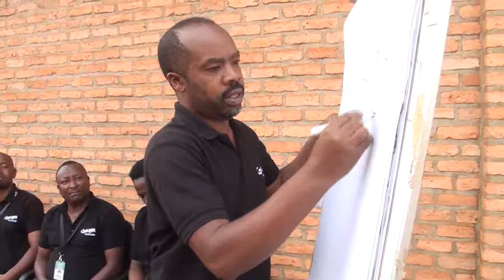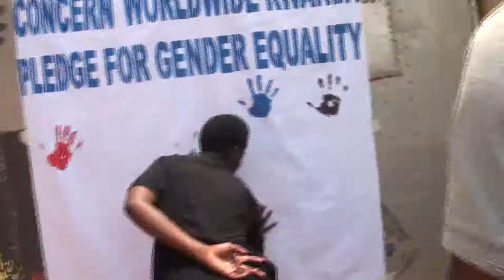Concern doc SENKO